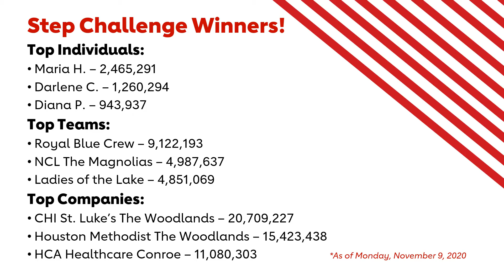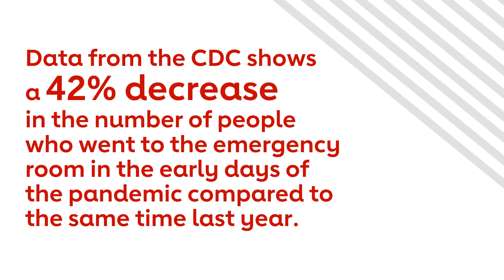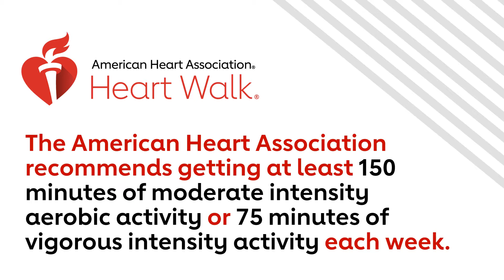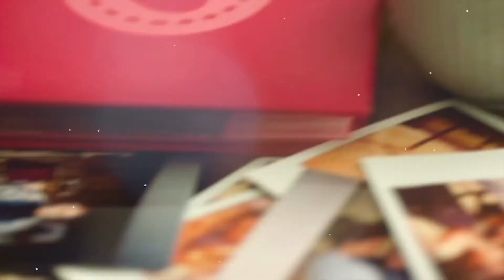2020 Montgomery County Heart Walk Digital Experience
This year will be the biggest Heart Walk you’ve ever seen. Our reimagined 2020 Montgomery County Heart Walk Digital Experience is designed to get more people moving across the nation and in our neighborhoods while raising funds to save lives.
Together, we will make the world a healthier place, but we can’t do it alone. We need you. Sign up. “Lace up.” And say yes to health.
and walk with us on November 12th!